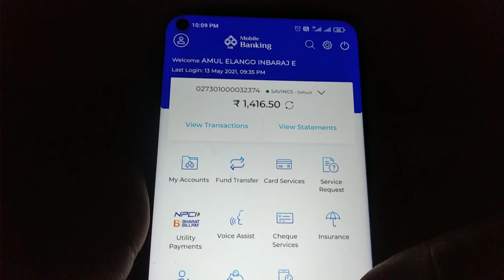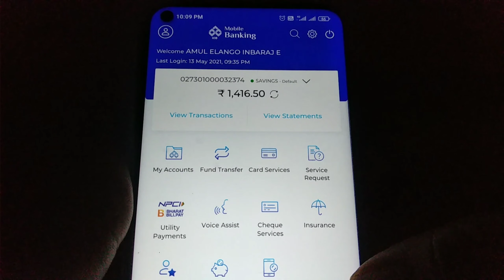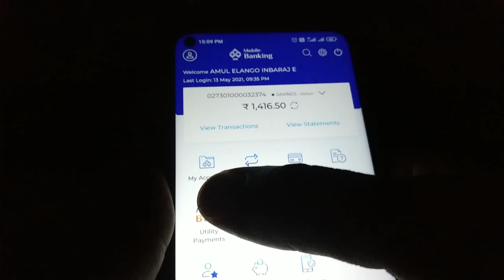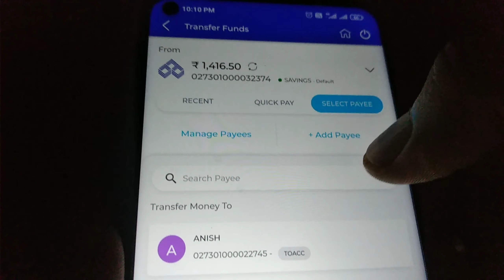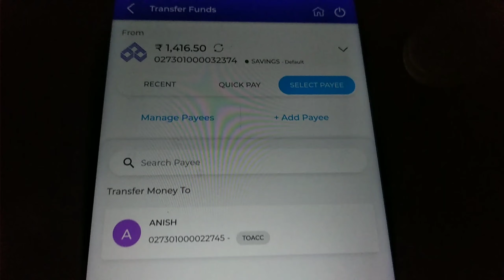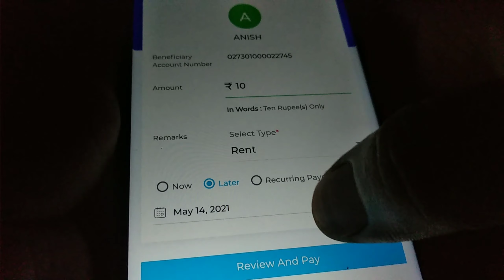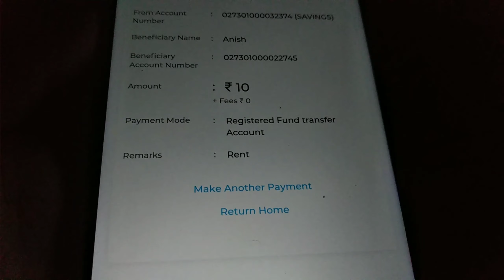How to money transfer in IOB mobile banking | IOB mobile in tamil | Star Online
My Gadgets

Our bank has launched new version of Mobile banking application with improved user experience and self-registration process to provide hassle free service to our valued customers. We have included the following features in Mobile banking application with existing services and functionalities.